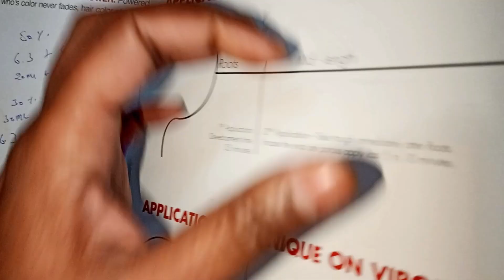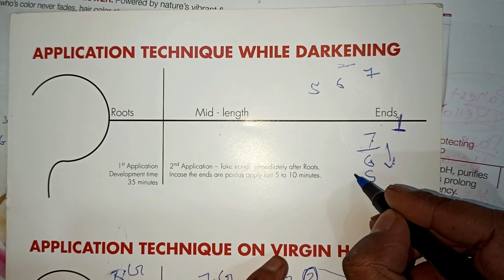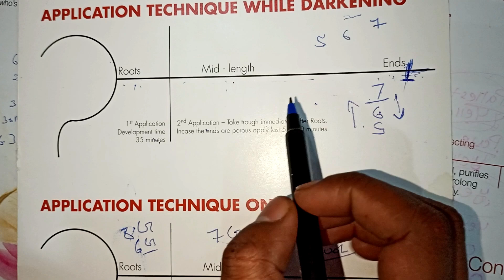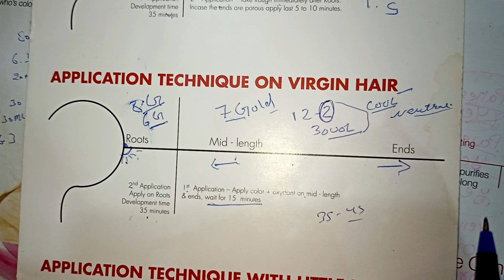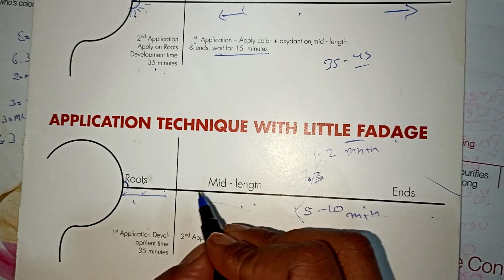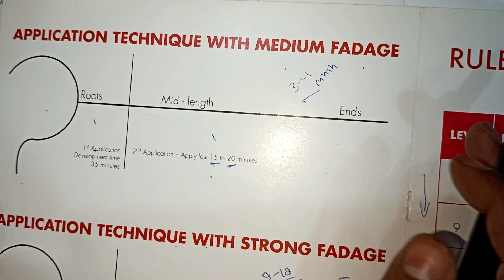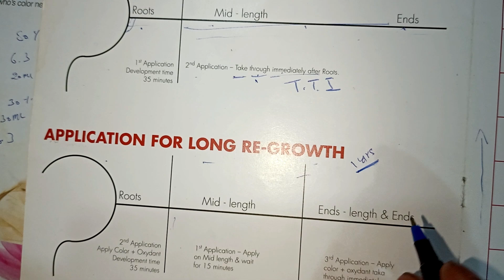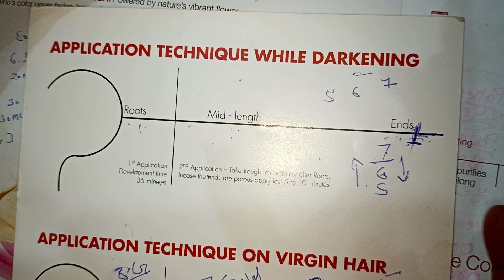How Many Type Of Color Application Technique || Color Class For Begginers|| Salonfact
Hey everyone...
Salonfact In this video i have Share How Many Type Of Color Application Technique

Virgin Hair Application Technique

Darkning Application Technique

Fadage Color Application Technique

Medium Fadage Application Technique

Strong Fadage Color Application Technique

Long Re Growth Color application Technique